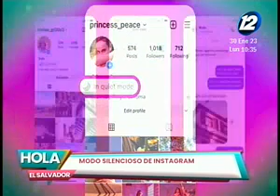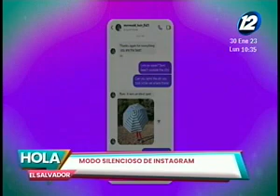El modo silencioso de Instagram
Así sus usuarios tendrán alternativas para tener más control sobre el tiempo que pasan en la aplicación y el contenido que consumen.